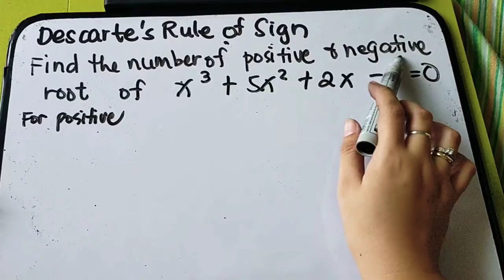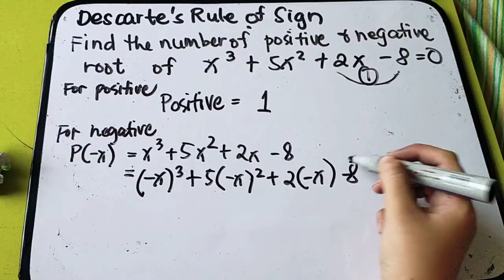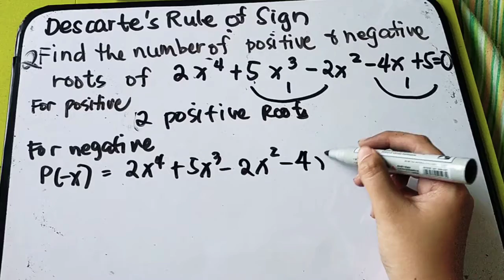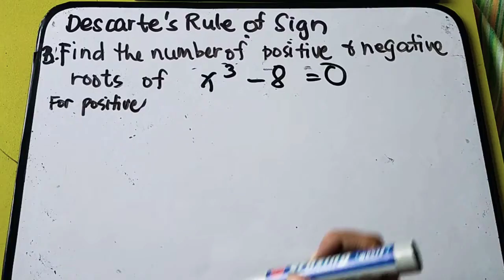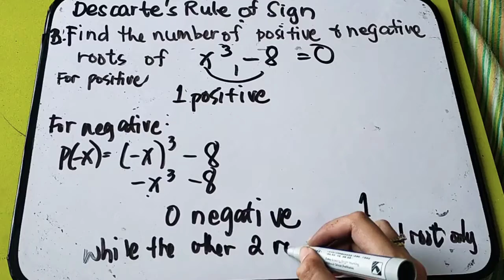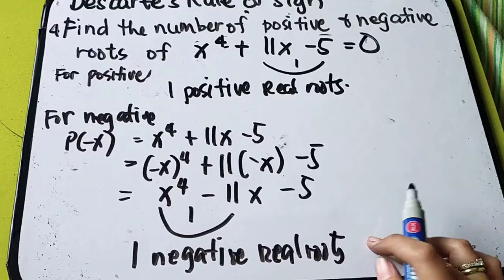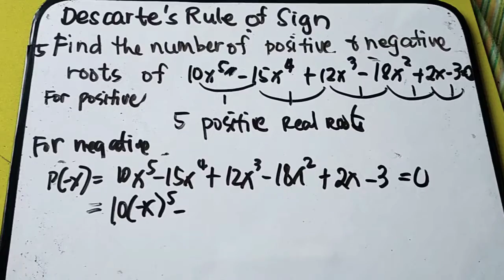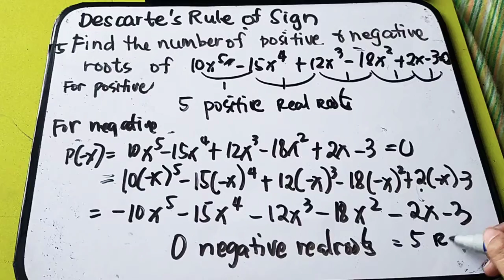Descartes Rule of Sign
Determining the number of positive and negative real roots of the given polynomials by Descartes Rule of Sign